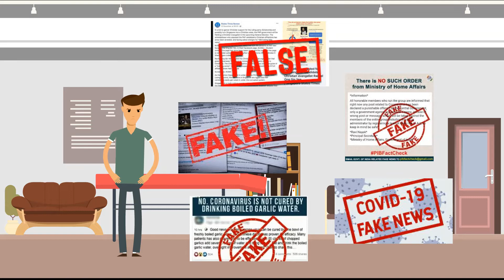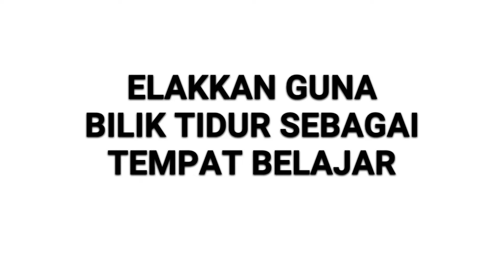Tangani Masalah Tidur Akibat Pandemik Covid-19: CORONASOMNIA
Video penerangan mengenai masalah tidur akibat pandemik covid-19 iaitu Covidsomnia atau sebelum ini dikenali sebagai Insomnia serta langkah-langkah menanganinya.

Google Worksapce for Education Certified Trainer